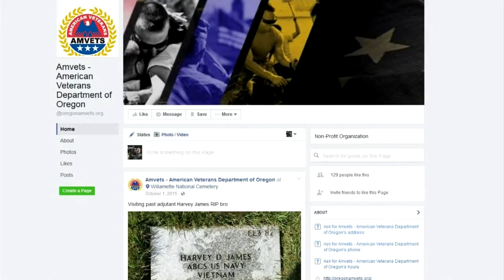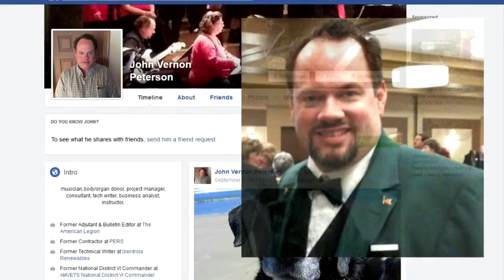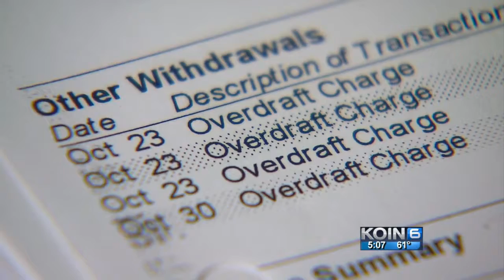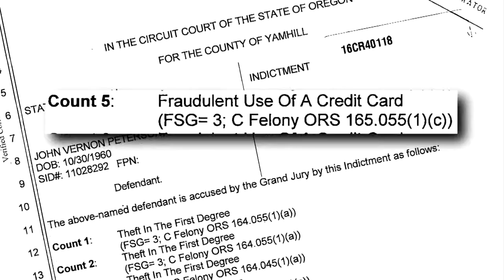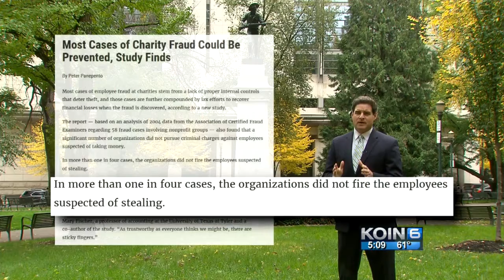Local veterans group accuses treasurer of stealing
Veterans Charlie McCarthy and Doug Birge are on a mission to get the local branch of American Veterans back on its financial feet.